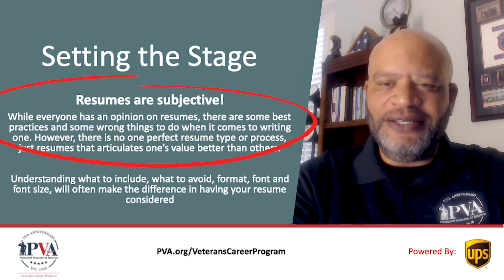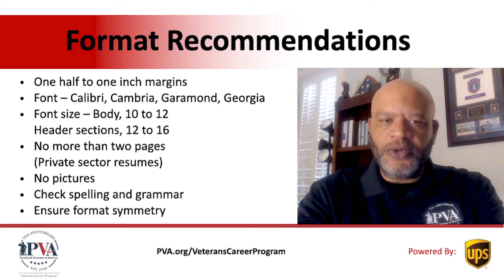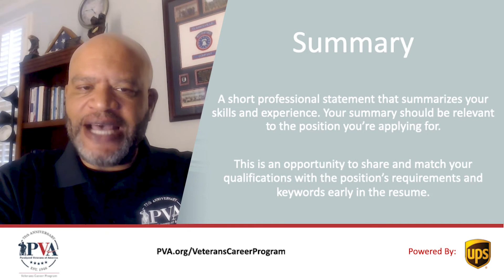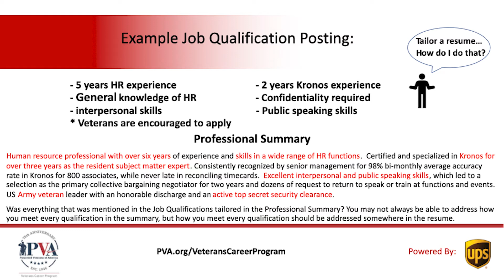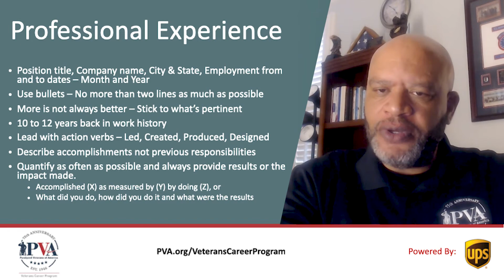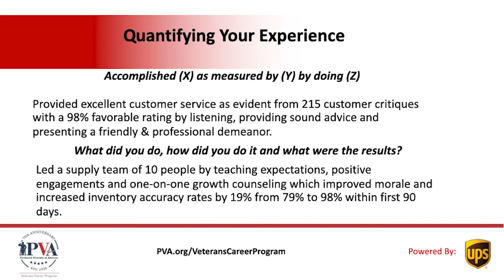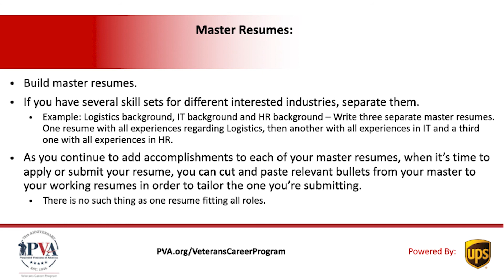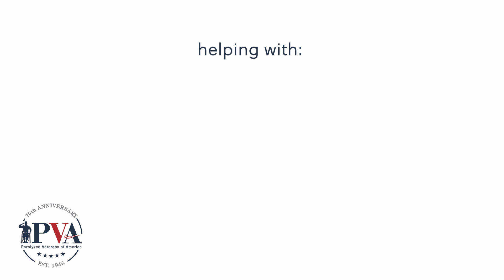Resume Tips and Techniques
Transitioning your resumé from military service to civilian work can be tricky. What experiences and accomplishments should you include? What new resume rules are there? Will anyone *really* understand all the nuances of my service in the military?

Our Veterans Career Live session provides you with all the tips and techniques you need to enter the workforce with more confidence.